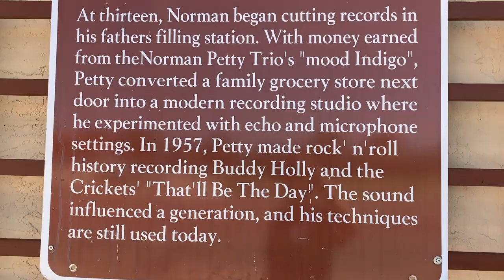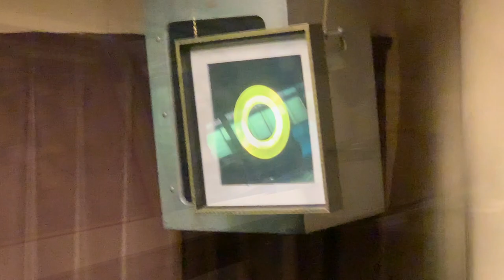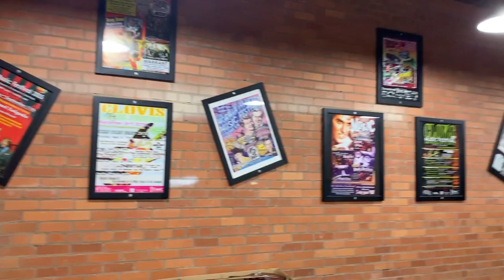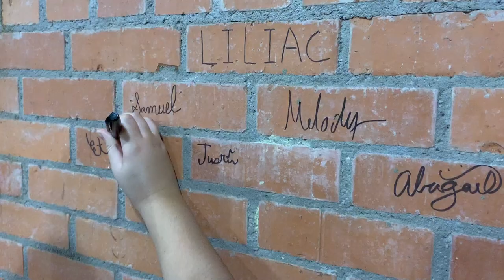Behind the Curtains LILIAC - Opening up for Loverboy!!!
Behind the Curtains is a series where you'll get to see the life Liliac in a different perspective. Watch their journey, crazy adventures and see where music leads them!

Episode 13 - Liliac is going to New Mexico to open up for Loverboy!!! As they venture off visiting Norman Petty's Studio and preparing for the Draggin' Music Festival. It'll be Liliac's best show so far and there's a special surprise that Loverboy gives Liliac...

Social Media -